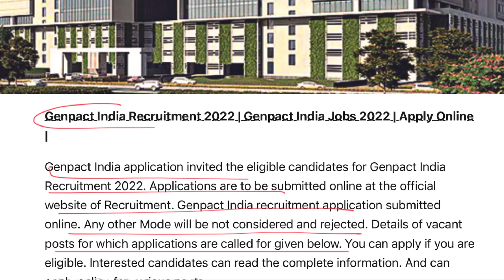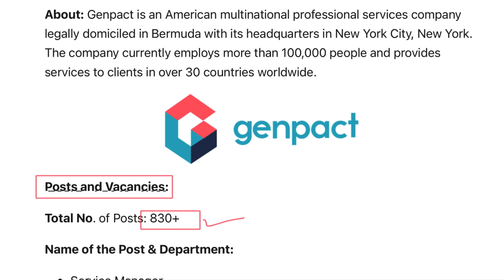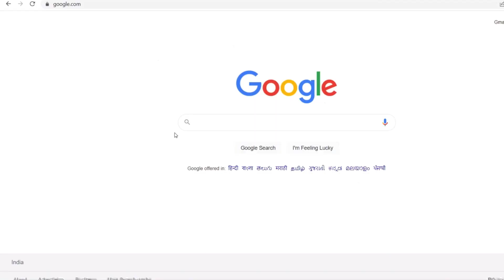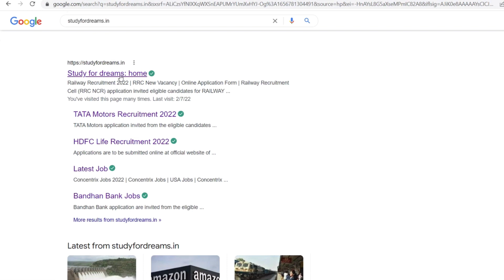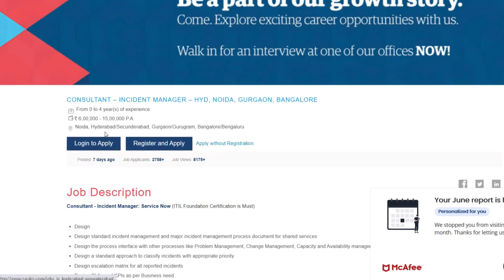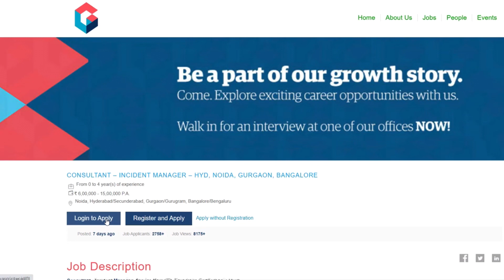Genpact Recruitment 2022 | Genpact Jobs | Genpact Vacancy For Freshers | Graduate Pass, Apply Online